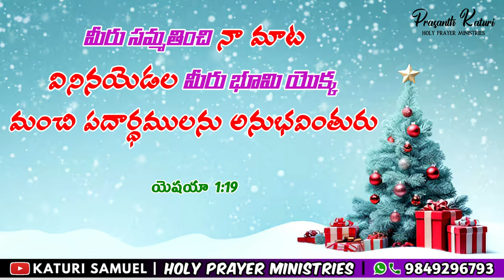Today Bible Promise 14.12.2023